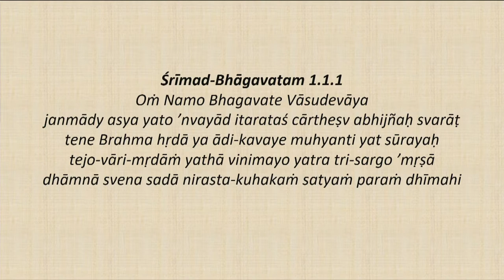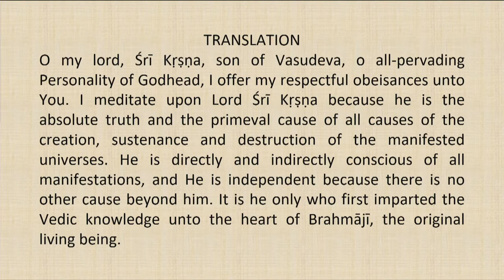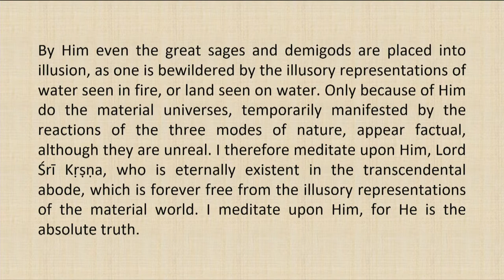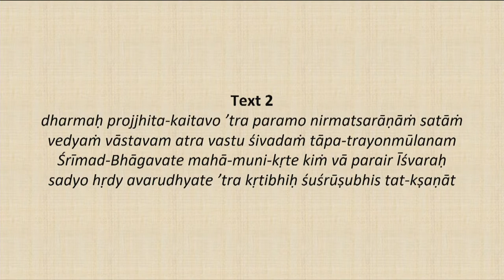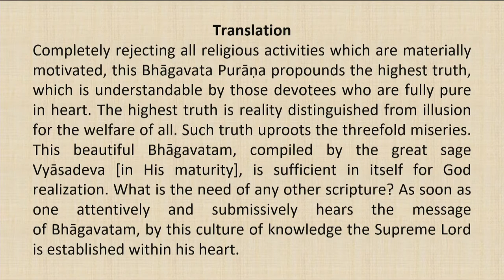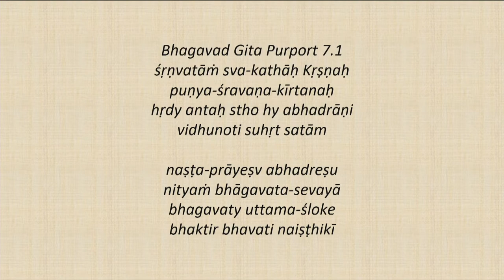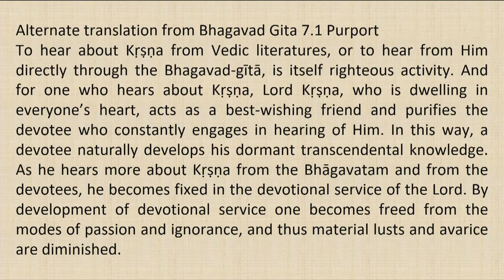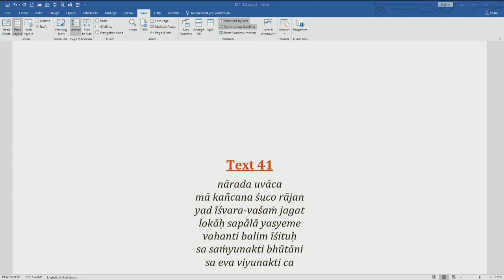Srimad Bhagavatam class by HH Harivilas Maharaj after Mangala Aarti 2020 07 09